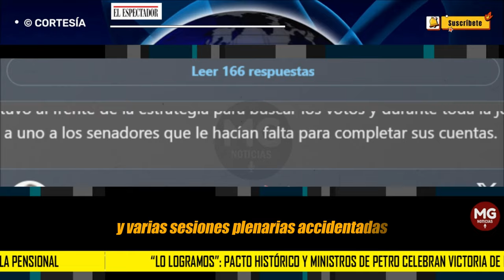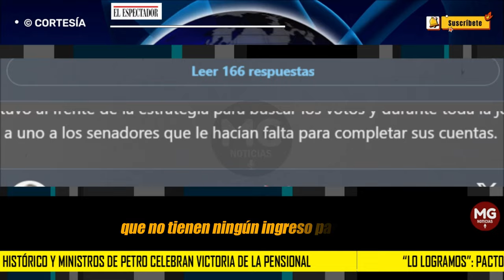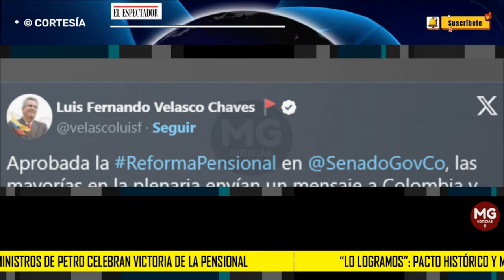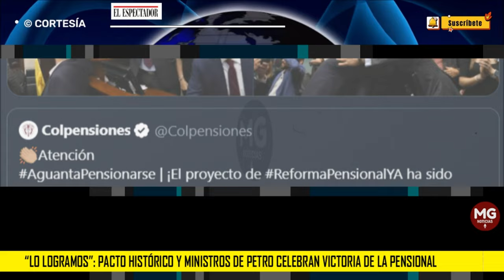¡LO LOGRAMOS! 🛑 Pacto Histórico y ministros de Petro celebran victoria de la pensional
Con arengas como “sí se pudo”, la bancada del Gobierno celebró efusivamente la aprobación de la reforma pensional en la plenaria del Senado. Según el ministro Velasco, se trata de la luz verde para que tres millones de adultos mayores tengan ingresos para una vejez digna.
EL ESPECTADOR